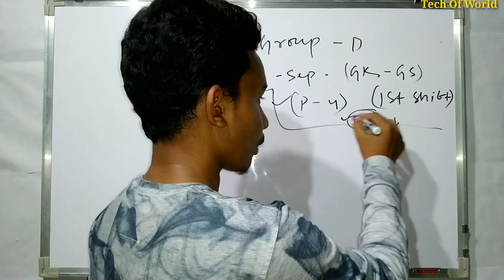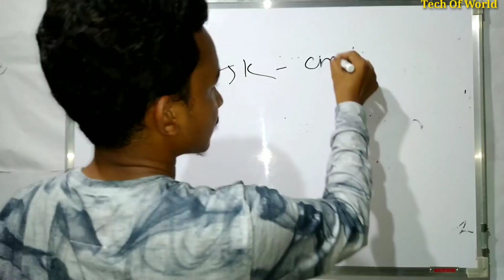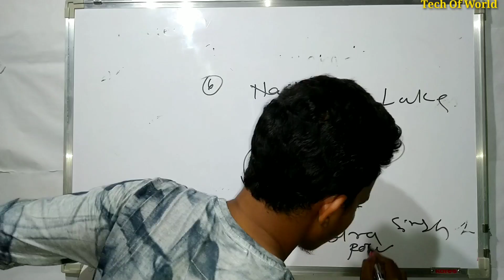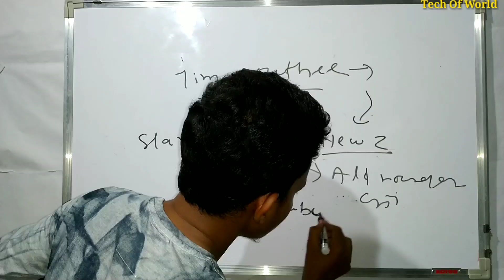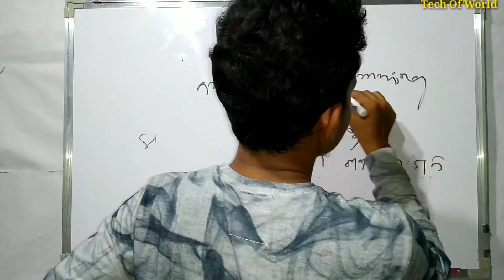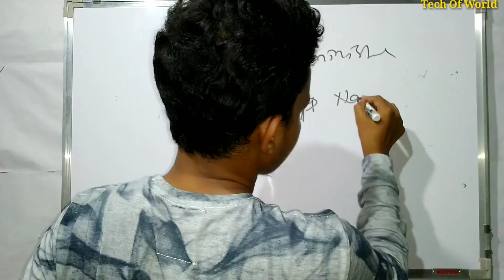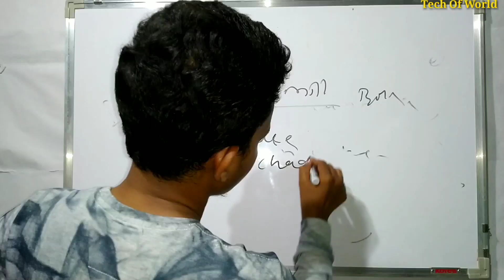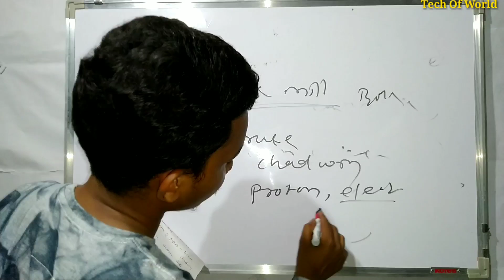18 September Railway Group D Exam 2018 Questions Answer Odia ! P-4 ! Group D 2018 Odia Questions !!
1-RAILWAY Best Books -(Group D & NTPC)

18 September Railway Group D Exam 2018 Questions Answer Odia ! P-4 ! Group D 2018 Odia Questions !!